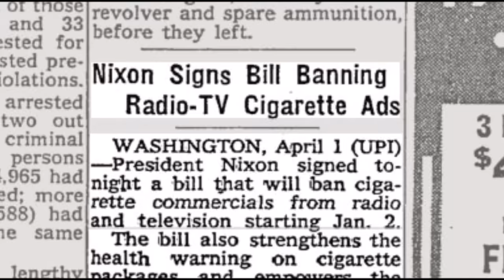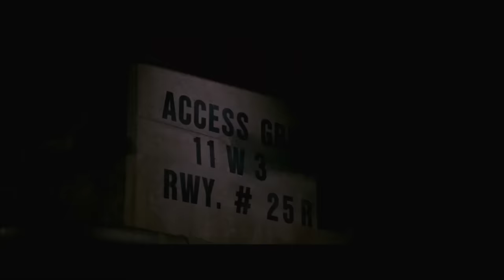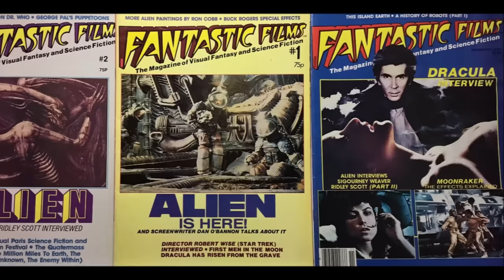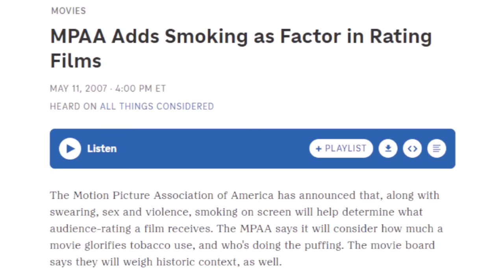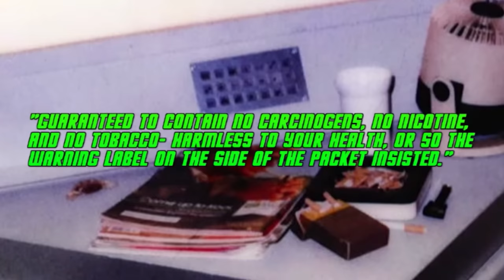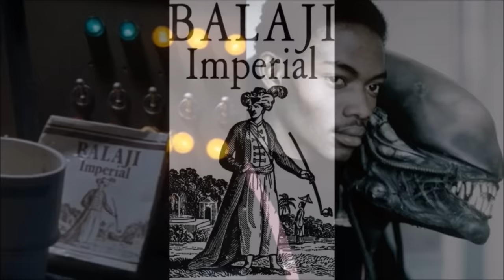Smoking in the Future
Why are there so many characters smoking in the future in the Alien films? I take a look at the in-universe and real-world reasoning. Friendly warning: this video contains a great deal of tobacco use depiction.